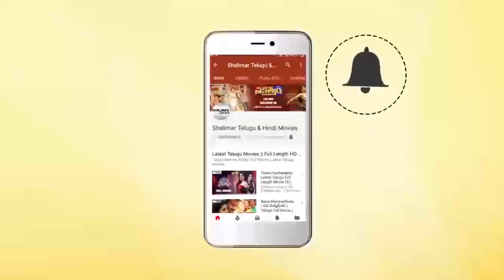M.S. Narayana & Ramya Sri Excellent Comedy Scene || Superb Comedy Scenes || Shalimarcinema